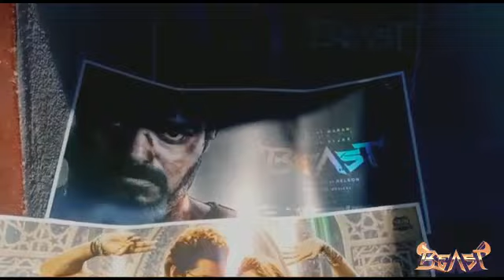BEAST Release Promotional Theatre Posters | Beast Celebrations Wall & Flex Poster | Thalapathy Vijay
BEAST Release Theatre Posters | Beast Celebrations Wall & Flex Posters | ThalapathyVijay | Nelson

My Name Is Mahil Amudhan [ Infinity Plus ]

Google Pay (G Pay) Number - 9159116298

UPI ID - mahilamudhan@oksbi

Keep Supportings Nanba💥

ᴋɪʟʟ ᴛʜᴇᴍ ᴡɪᴛʜ ʏᴏᴜʀ sᴜᴄᴄᴇss👑
ʙᴜʀʏ ᴛʜᴇᴍ ᴡɪᴛʜ ʏᴏᴜʀ sᴍɪʟᴇ😊

© I N F I N I T Y P L U S ™